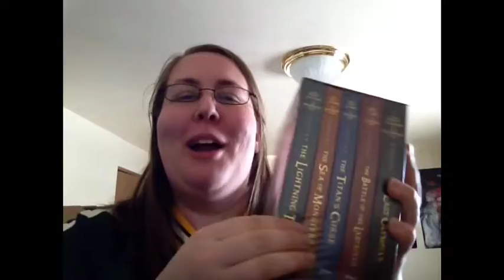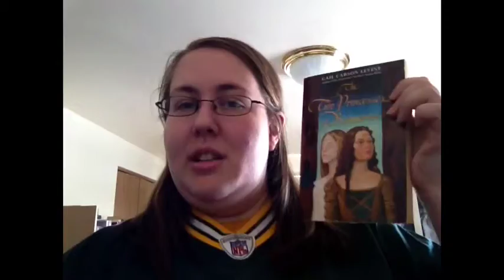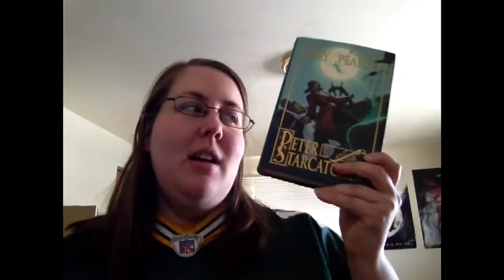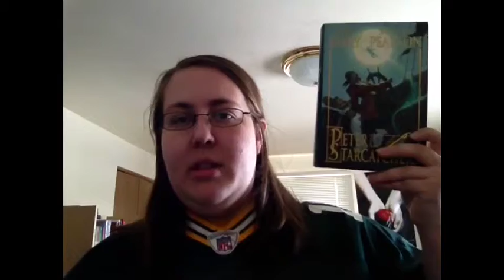AYearAThon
Participating in the A Year A Thon event.

Dates & Themes:
Feb 3-9: Harry Potter
Mar 3-9: Twilight
April 7-13: ReReads
May 5-11: Catch Up/Finish series
June 2-8: Rick Riordan
July 7-13: Classics
Aug 4-10: Middlegrade/Lemony Snicket
Sept 1-7: New Adult
Oct 6-12: Stephen King
Nov 3-9: Fairy Tale ReTelling
Dec 1-7: Graphic Novels/Mangas